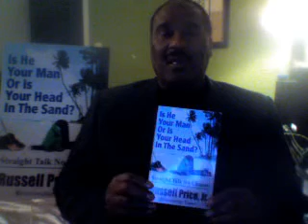Fold Up Stroller Baby Love- Is He Your Man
Relationships are hard but they are even harder if you don't have the information